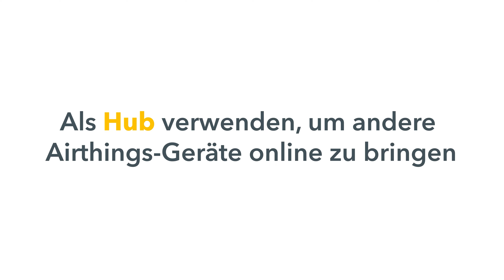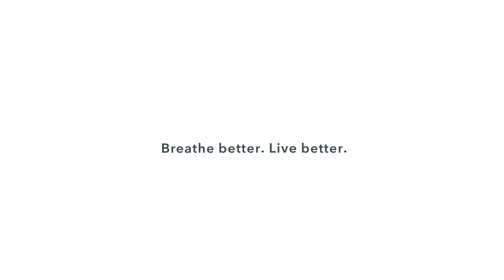Airthings View series - DE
Lernen Sie die View Serie kennen, die fortschrittlichsten Raumluftqualitätsmonitore.

Erkennen Sie, wenn die Luft die Gesundheit Ihrer Familie beeinträchtigt: Waldbränden, Verschmutzung, Allergien, Asthma, Viren, Radon.

Verstehen, was in der Luft liegt, die Sie atmen.

Was ist Ihre View?